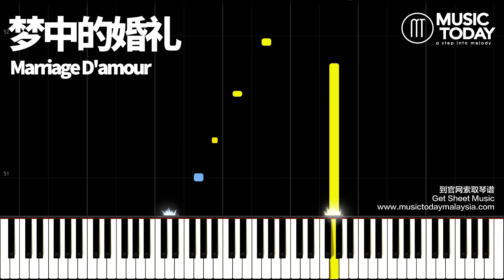Richard Clayderman – Marriage D’amour Piano 梦中的婚礼钢琴简易版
Richard Clayderman Marriage D’amour钢琴 Piano Cover